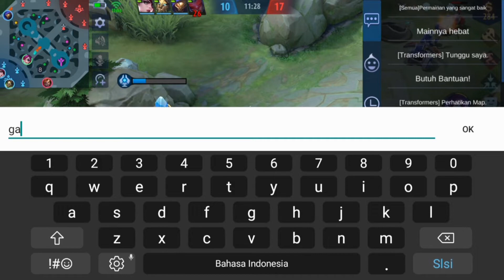nana OP kalau benar cara mainnya, nana new patch 21 - mobile legends